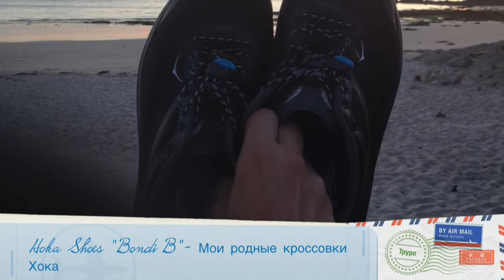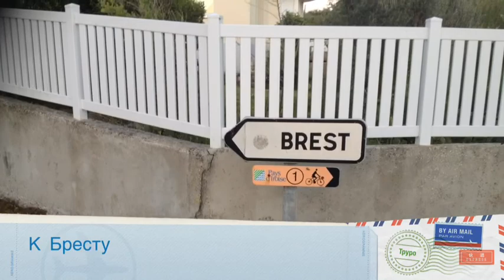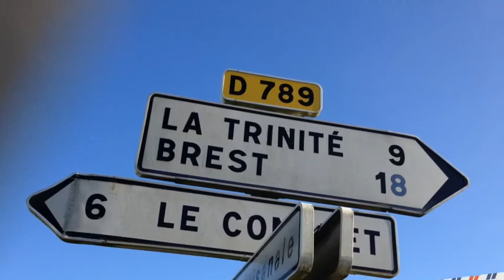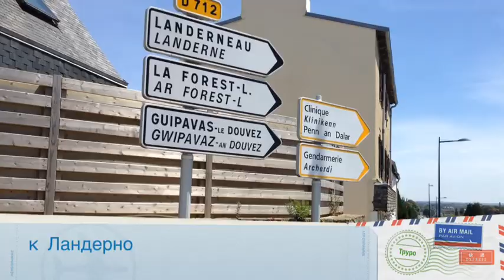Day 1 France-День 1 Франция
The day actually started yesterday when after a day of travel without sleep from Montreal after a six hour wait for the flight to Paris I got to the capital of France and got a bus to take me to Montparnasse train station to take a four hour train to Brest.  In Brest too exhausted to wait for a bus with 10 stops that would take another hour and a half to get me to Le Conquet I took a cab for 50 euro. The cab driver spoke some English and  used it at my request to describe the French president Francois Hollande in three words: " very stupid man."  My driver did have a preference for Nikolas Sarkozy.
Anyway once I got to the hotel, and frustrated with the inability to activate my French SIM card I went down to the beach to cool off ( huge thanks to my friends Jean Charles Mounier, and Khalil Elamrani for handling this and all my logistical informational needs on this trip.  I don't speak any French and don't have vehicle support so their help is massively important).
The beautiful scene of the setting sun on the Portez beach inspired me to such a degree that I decided to touch the water right then and just do the .3 miles back to the hotel.  This way I would also not need to walk back there with my extra heavy pack in the morning just for the sake of running that same distance in the other direction.
I want to also mention being so tired I didn't have a chance to get the name or restaurant name of the wonderful owner lady of it at the end of the video.  At like 10 at night I went in to maybe eat ( I say maybe cause the kitchen seemed closed) because I hadn't had anything all day traveling.  When she gave me all the supplies and suggested I make the sandwiches myself I was surprised but didn't mind as it was late and the kitchen was either closed or too busy because of the World Cup patrons.  What shocked me though was that when I asked how much she gestured that the six or so sandwiches I made were compliments of the house.  She also gave me a free Lemonade. I gave her a hug and she insisted on a kiss on each cheek. Such a warm welcome but I was too tired to get her particulars unfortunately.
In the morning a local bartender also gave me a huge free bottle of water which I wanted to buy for the first 15 miles to Brest.  With beautiful weather I
breezed through that first 15 but slowed considerably for the last 12 walking maybe 1.5 to 2 miles of that on the way to the hotel near Landerneau.  The song is "Tears Mirrors" by Elysium. (In truth I wanted to use  " This is what it feels like" by Armin van Buuren but YouTube blocked it with that song. Shame.)
Мой первый день состоял из  2-х дней! Bо время почти семичасового полёта из Монреаля в Париж не удалось сомкнуть глаз. Далее нужно было сразу ехать на вокзал а оттуда в Брест. Когда я добрался до отеля, я направился на пляж чтобы немного остыть (огромное спасибо за помощь с телефоном и c другими важными деталями моего путешествия двум товарищам:Жану Чарлзу и Халилу Эламрани и так как я не говорю по-французски и у меня нет машины сопровождения их помощь является ещё более значительной).
Чудесная картина захода солнца на пляже Портез так вдохновила меня что я решил коснуться воды и пробежать мои первые 0.3 мили обратно в отель. Тем самым я освободился от лишних 0.3 мили но уже с тяжёлым снаряжением на  следующее утро.
Кроме того я совсем забыл узнать имя ресторана и его прекрасной хозяйки запечетленных в ролике. В 10 часов вечера кухня уже была закрыта а я не ел целый день. Хозяйка выдала мне оставшиеся продукты и предложила мне самому сделать бутерброды. Я не возражал но очень удивился когда пошёл платить a она мне сказала что это был eё подарок. Я её обнял и по её просьбе поцеловал в каждую щёчку. Первые 15 миль были воздушными а последние 12 миль были уже тяжелее и даже пришлось просто идти 1.5-2 мили до отеля в Ландерно. Песня "слезы-зеркала" группы Элизиум.